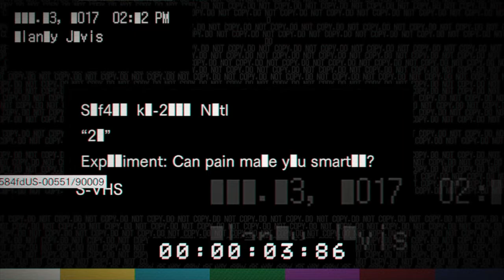Resident Evil biohazard Banned Footage 21